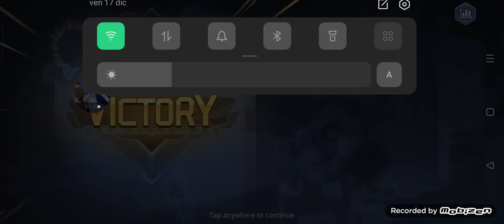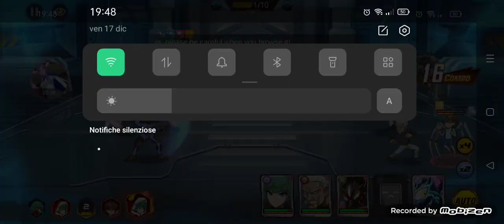Varie novità sui giochi e continuiamo la torre dei Bot Su Relitto Macchina!!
eccoci in un nuovo video, ed ovviamente scusate per il ritardo, ma ho gia spiegato, anche sulla descrizione del canale, quando vengono e se vengono i video e, anche putroppo, se non ho ancora fatto qualcosa per portarla, sarà sempre difficile fare un video, anche perché per ora non ho proprio altri modi di fare video... -.-'